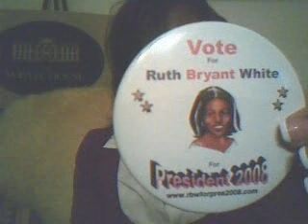RBW's Official 08 Pres. Campaign Button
The United Cerebral Palsy Organization wlll benefit everytime someone purchases one of these campaign Buttons. The Collectors set and the viewing of all six different buttons are Tell you friends, company and family to get them and make a change positive change in America. Make a Fashion Statement as well.

Ruth Bryant White
2008 Presidential Candidate
Native of Denver Colorado living in Henderson NV